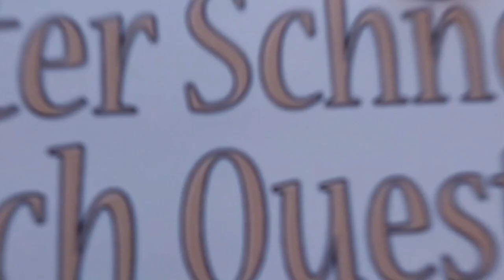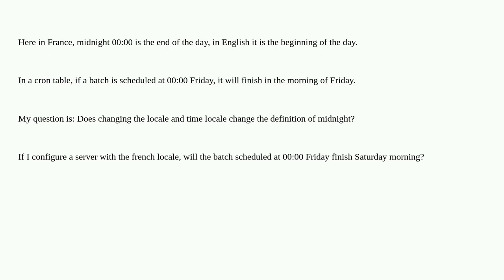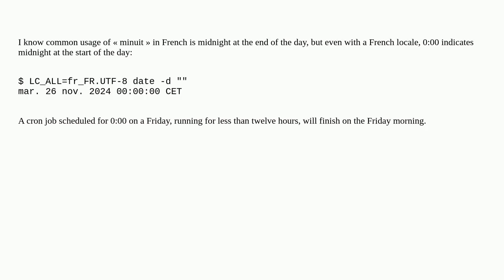Unix: Does midnight (00:00) mean the time at the end of day depending on the locale for cron?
Does midnight (00:00) mean the time at the end of day depending on the locale for cron?

A special thanks goes out to the community

  timezone locale cron